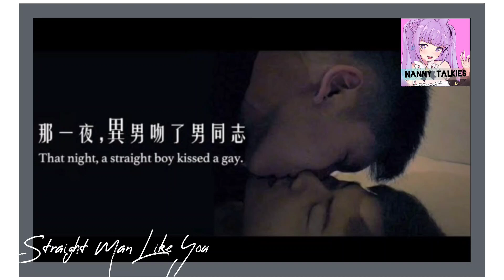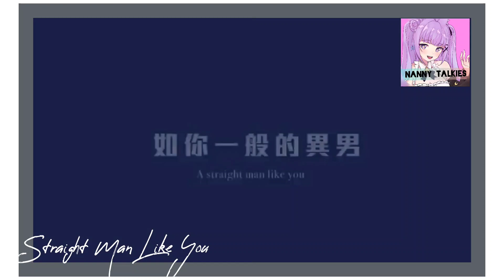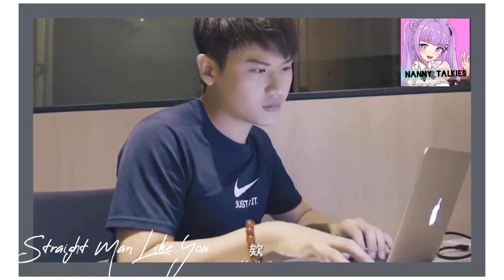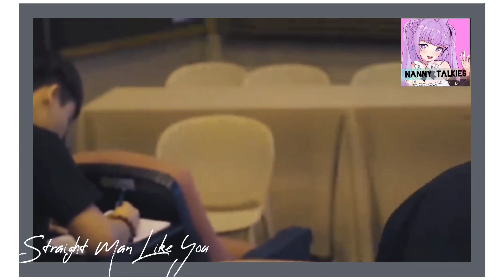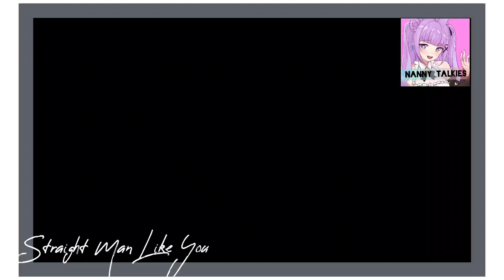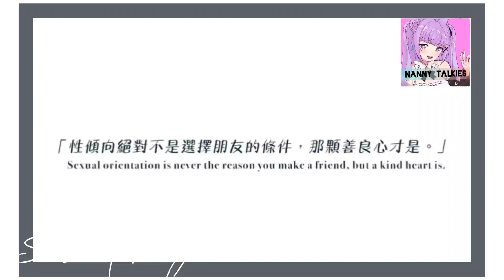ஸ்ட்ரைக்ட் மேன் லைக் யூ | Short film | Taiwan